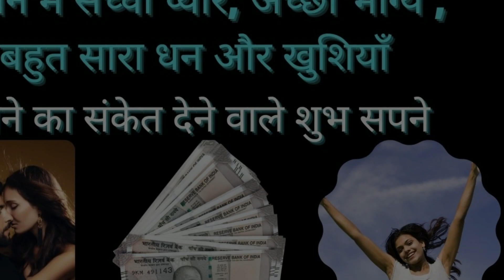सच्चा प्यार, धन, खुशियाँ और अच्छा भाग्य मिलने से पहले आते हैं ऐसे सपने | अच्छा समय आने की निशानी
सच्चा प्यार, धन, खुशियाँ और अच्छा भाग्य मिलने से पहले आते हैं ऐसे सपने | अच्छा समय आने की निशानी देने वाले सपने | सपने में क्या देखने से जीवन की हर कमी और कष्ट दूर होते हैं और जीवन में वो सब मिलता है जो की आपको चाहिए होता है | जानिये ऐसे ही शुभ सपनो के बारे में जो अच्छा समय आने से पहले आते हैं